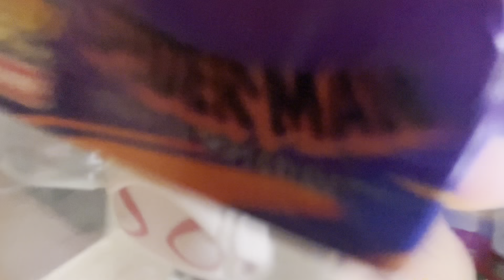EARLY CHRISTMAS VLOG!! (secret santa n a mini GRWM)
super early christmas celebration
creds to the ppl who made the background audios